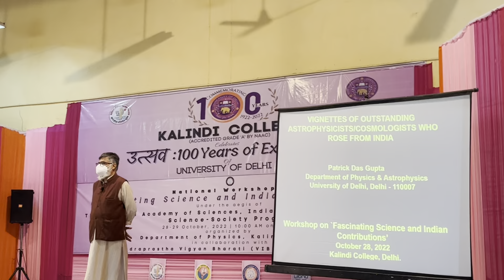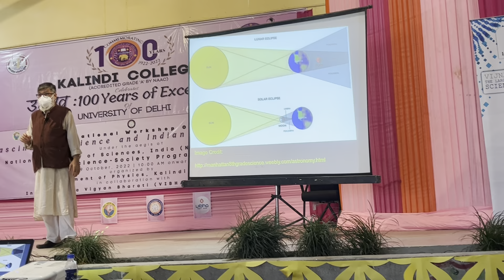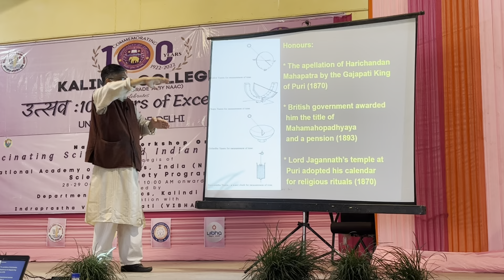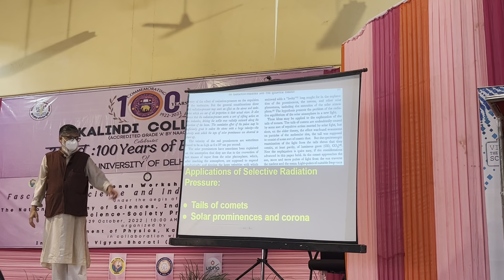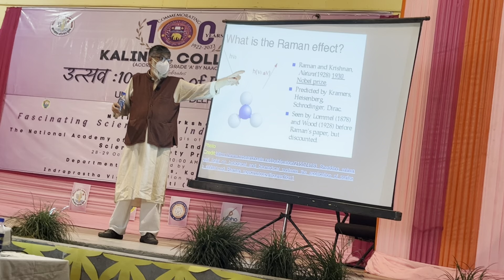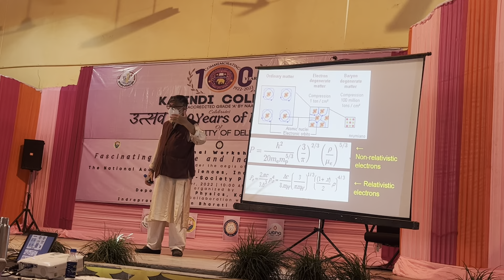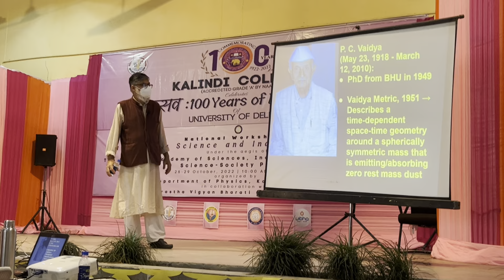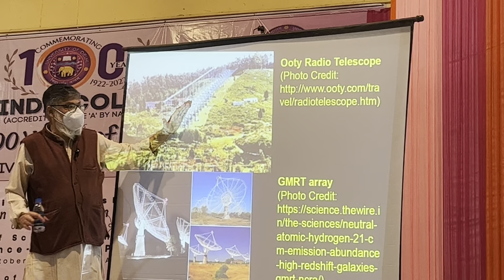Fascinating Science and Indian Contributions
This lecture is delivered by Prof. Patrick Das Gupta from the department of physics and astrophysics, University of Delhi, a renowned physicist worldwide. The title of his talk is Vignettes of Outstanding Astrophysics/Cosmologists who rose from India.